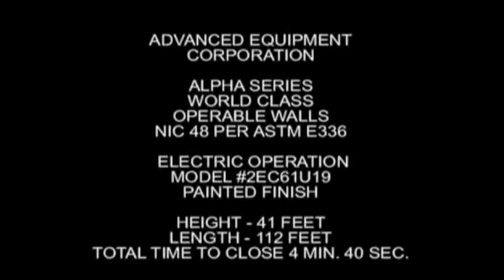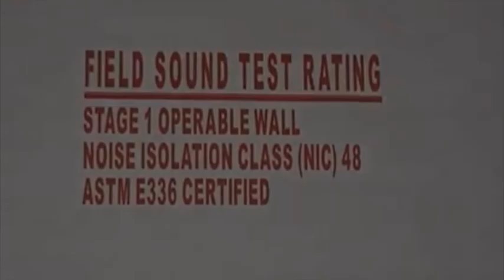Elephant : Studio Door Sold By SpecialtyDoors com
Elephant Door used in Albuquerque Studios, sold by SpecialtyDoors.com

This system has been used by many Hollywood studios, including Disney, Warner Bros., Paramount, Skywalker Ranch, Universal Studios and more, as well as the world’s largest sound stage in New Mexico.